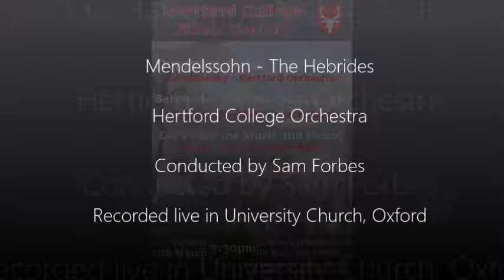Hertford College Orchestra - HCMS Concert Hilary Term 2017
0:17 Academic Festival Overture - Brahms
11:47 The Hebrides - Mendelssohn
23:46 The Year 1812, festival overture in E♭ major - Tchaikovsky

Hertford College Orchestra
conducted by Sam Forbes
Recorded live in University Church, Oxford as part of the HCMS Hilary term concert 2017